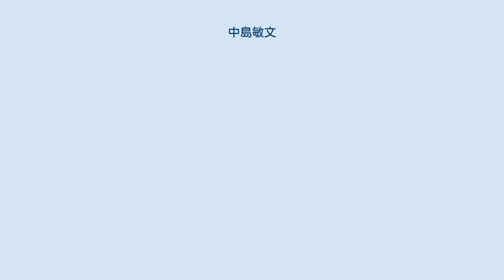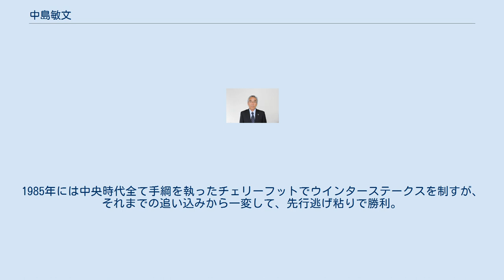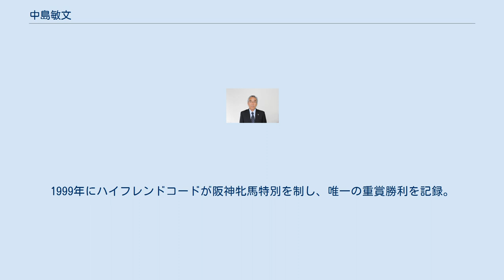中島敏文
中島 敏文（なかじま としふみ、1950年7月29日 - ）は、広島県高田郡吉田町（現・安芸高田市）の元騎手・元調教師である。
 実父・中島時一も元騎手、中島啓之は実兄。
 父・時一 は戦前の騎手・調教師で、牝馬のヒサトモで1937年の東京優駿をレコードタイムで制覇している。
父母の疎開先の広島で生まれ、時一のダービー優勝時には啓之と敏文はまだ生まれていなかった。
 1968年に京都・上田武司厩舎の騎手候補生となり、1969年3月にデビュー。
同期には田村正光、上野（伊藤）清章、須貝四郎、楠孝志、内田国夫、西浦勝一がいる。
同1日の京都第5競走障害5歳以上未勝利・フェアダッシュで初騎乗を果たすが、落馬で競走中止というほろ苦いデビューとなった。
30日の阪神第2競走4歳未勝利・サンダイウメサカエで初勝利を挙げ、2着に西浦が騎乗するアラムシャが入って新人のワンツーとなった。
1年目の同年から2桁勝利の11勝を挙げ、1980年まで12年連続でマーク。
3年目の1971年からは平地の騎乗に専念し、1979年には日経新春杯・スズカシンプウで重賞初制覇。
同年は栗東・上田三千夫厩舎に一度移籍した後、美浦・藤本晋厩舎へ移籍。
パークボーイでセイユウ記念とアラブ王冠 (秋)も制するなど重賞3勝を挙げ、自己最多の25勝をマーク。
1984年には引退まで全て手綱を執ったハッピーオールトンで格上挑戦のクイーンステークスを制すが、エリザベス女王杯では鞍ずれにより競走を中止する。
1985年には中央時代全て手綱を執ったチェリーフットでウインターステークスを制すが、それまでの追い込みから一変して、先行逃げ粘りで勝利。
1986年にはフェブラリーHではハツノアモイの2着に入り、帝王賞にも参戦。
1990年12月1日の中山第7競走3歳新馬で後に自身が管理するモンタミールで最後の勝利を飾り、同16日の中山第1競走アラブ3歳オープン・アブクマホマレ（8頭中6着）が最後の騎乗となった。
1991年引退。
 引退後は同年3月から厩舎を開業し、7月に初出走。
1999年にハイフレンドコードが阪神牝馬特別を制し、唯一の重賞勝利を記録。
 2011年10月20日付で、調教師を勇退した。
通算成績は中央3294戦150勝、地方201戦12勝。